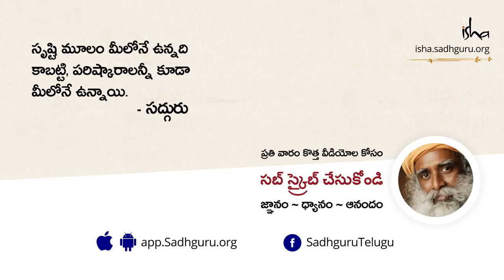అనుగ్రహ ప్రాప్తికి 20 సెకండ్ల సులువైన అభ్యాసం! A 20 Second Crash Course To Become More Receptive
అనుగ్రహాన్ని ఎల్లప్పుడూ ఎలా గ్రహించాలి అని ఒక సాధకుడు సద్గురుని ప్రశ్నించగా, ఒక సులువైన, సహజమైన ప్రక్రియతో ఎరుకలో ఉండడం ఎలా సాధ్యమో సద్గురు వివరిస్తున్నారు.